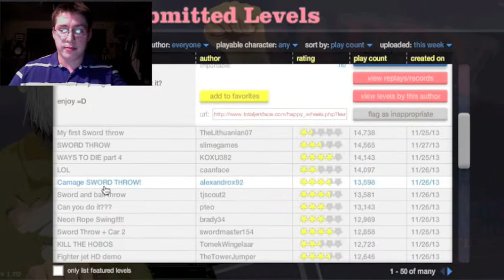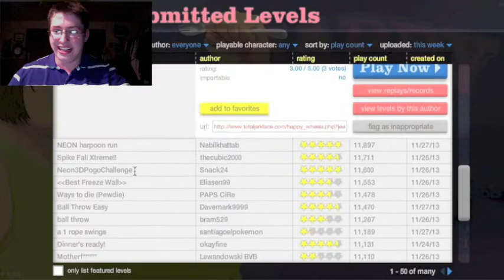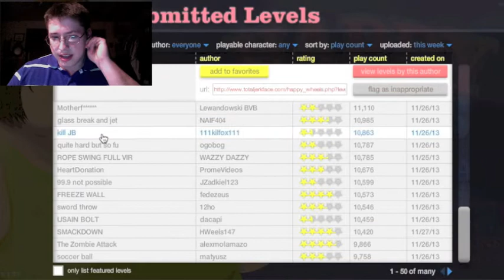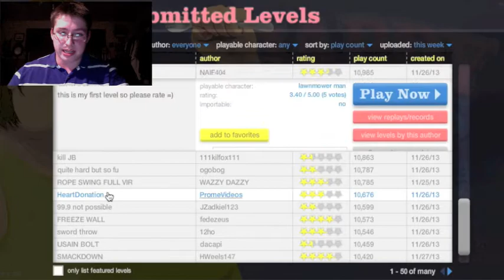Happy Wheels Episode 1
I play Happy Wheels for the first time and find out how bad I am.

Post a comment with a suggestion for a different game or type of video all together!